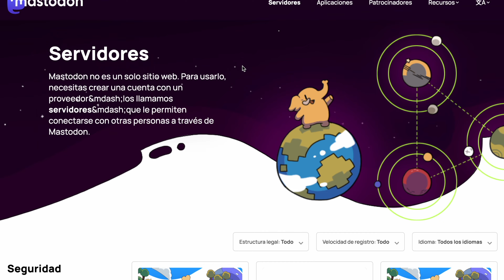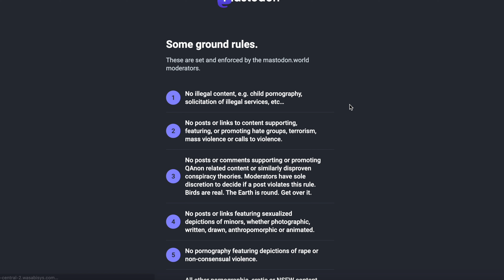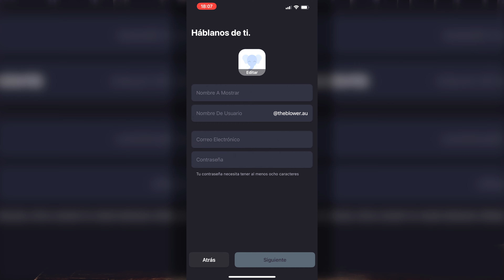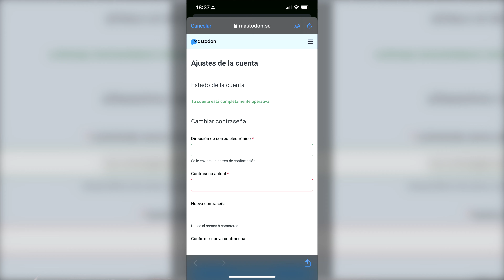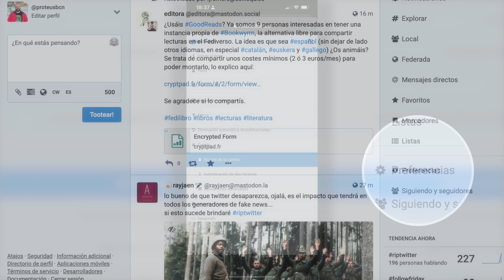Mastodon para principiantes y en menos de 10 minutos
Nuevo capítulo de "no me hago el sueco" y esta vez te cuento lo que es Mastodon, como darse de alta, tanto desde un ordenador como desde un móvil, como funciona,... (segunda parte

Si quieres más sobre Mastodon o quieres otro que no me haga el sueco con otro tema, programa o aparato, coméntamelo en los comentarios de este vídeo.

Si quieres puedes apoyar este canal invitándome a un café.

Hazte patrocinador a partir de 1$ al mes para desbloquear ventajas: contenido sin publicidad, vídeos exclusivos, suporte personalizado y mucho más.